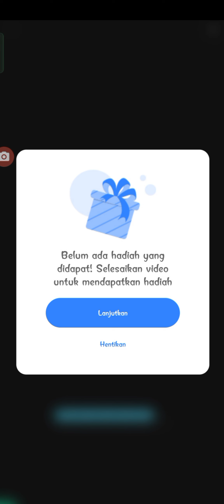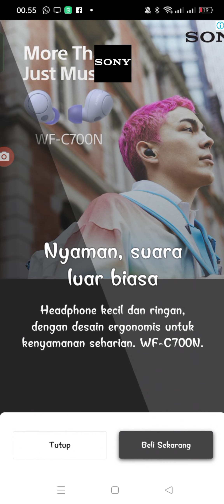Talking tom playing and enjoying